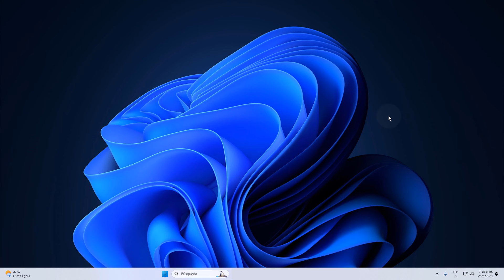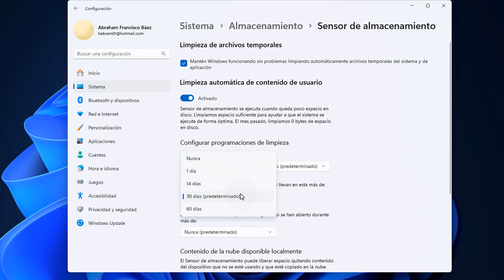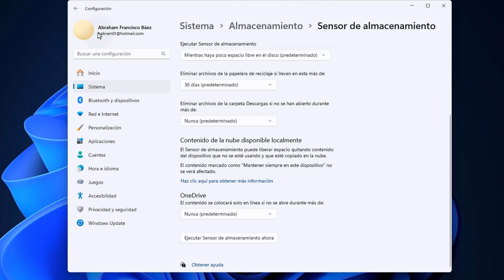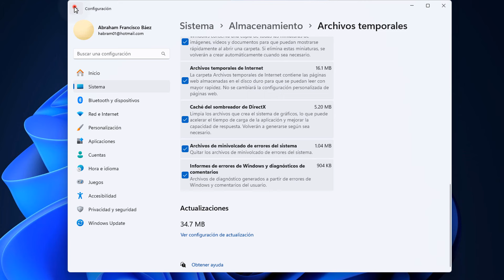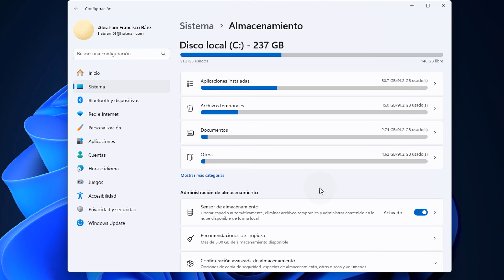Funcion LIBERADA en Windows Muchos Pagan por Ella Sin Saber que Windows la Tiene Gratis ➡️ACTÍVALA⬅️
Si tienes una computadora con Windows esta funcion será muy útil para tu PC y lo mejor es que es gratis y super poderosa.